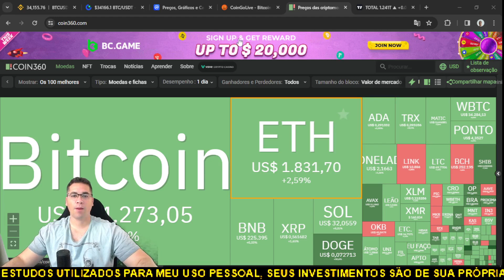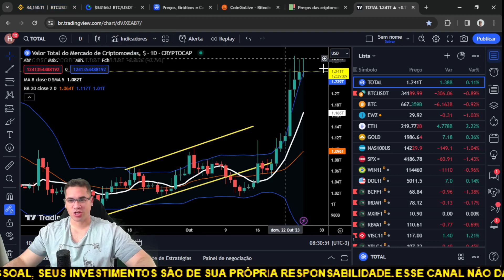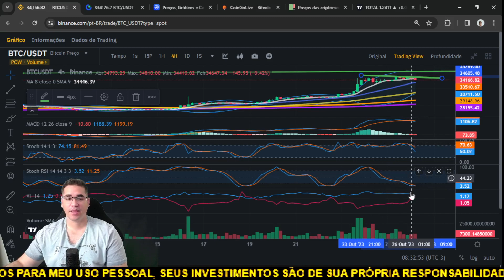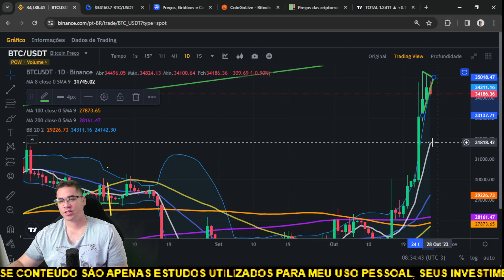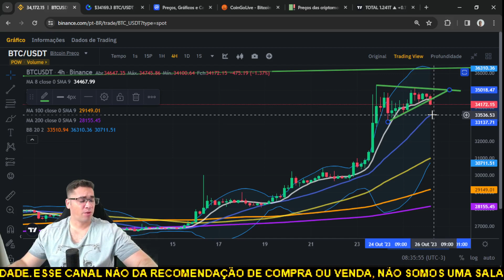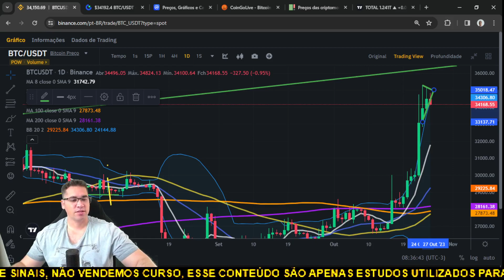Bitcoin BTC pode corrigir e preço das criptomoedas podem subir muito com essa correção.